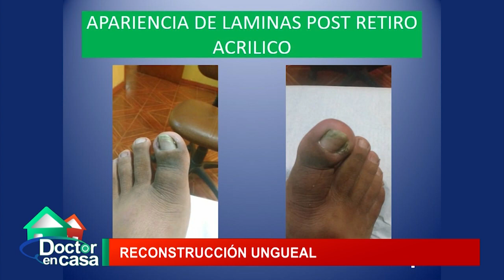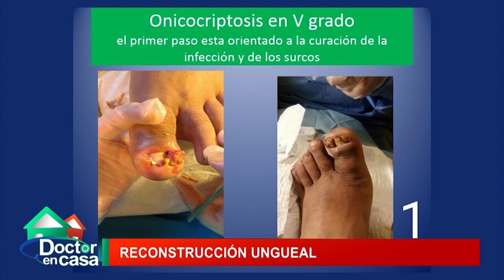Reconstrucción de uña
La reconstrucción ungueal consiste en recrear la forma de la uña, es un método limpio, indoloro y duradero. Se reconstruye la uña desde la base hasta el borde distal, dando forma al dedo evitando que las fuerzas del suelo lo deformen. De esta forma se evita que la uña se incruste en la piel y crezca sana.
Para esta ocasión veremos a dos especialistas tratar este problema en nuestro estudio.